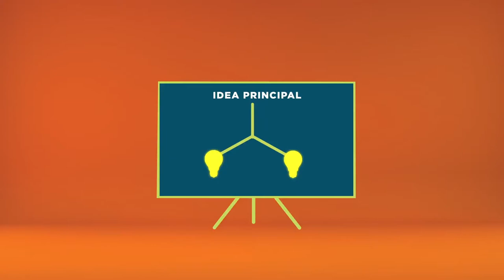Microaprendizaje: ¿Cómo realizar buenas presentaciones?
Un video que explica cómo aprovechar el uso de un procesador de textos de manera segura. Este recurso forma parte de la serie Microaprendizaje ¿Cómo hago? del área Comunicación, producida en el marco del plan Aprender Conectados.